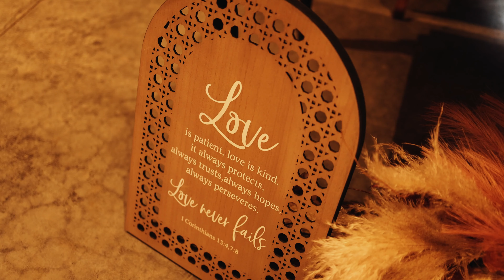The Daltons ( Sentimental Barn Wedding )